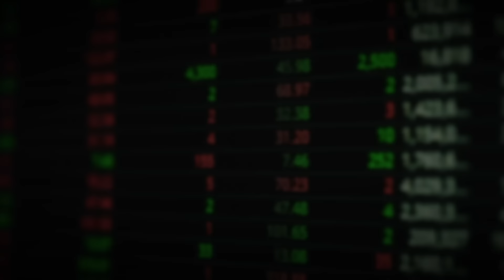한국이 우크라이나에 살상 무기 지원하면 벌어지는 일｜김대영 군사평론가 풀버전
*본 영상은 6월 28일부터 7월 2일까지 방영된 김대영 군사평론가님 출연 영상(1~3편)의 풀버전입니다. 시청에 참고하시기 바랍니다.(촬영일: 6월 27일)

00:50 북-러 '포괄적 전략 동반자 협정'의 숨겨진 의미
11:36 한국이 우크라이나에 살상무기 지원하면 벌어지는 일
26:54 "김정은 부들부들 떨고 있다" 북한 오물풍선에 담긴 충격적 신호
34:05 "모든 게 미심쩍은 상황이죠" 북한과 전쟁나면 드러날 북한 군사력 실체
41:31 "30년 전에 이미 승부는 끝났다" KF-21 한 대면 북한 미그기 압살하는 이유
50:30 "미국이 대놓고 흘리는 본심" 한국 핵무장 실현 머지않은 이유

4. 카카오톡 선물하기